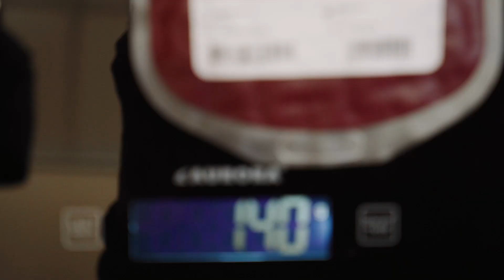ZOOЛЮКС: БАНК КРОВИ. ИСТОРИЯ ДОНОРА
Третий ролик о Банке крови посвящен опытному донору, лабрадору Весту, чья кровь спасла жизни многих собратьев.

Присоединяйтесь к программе донорства крови клинки ZOOЛЮКС. Ваш питомец может спасать жизни!